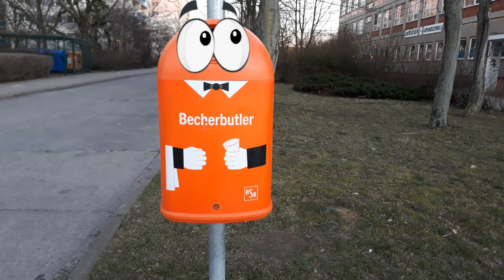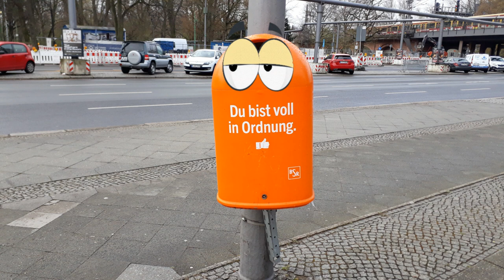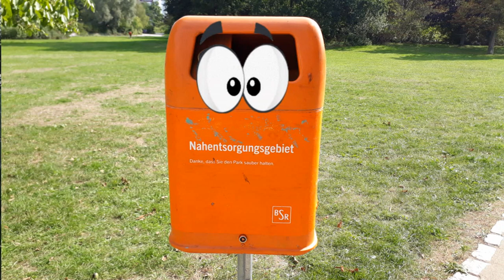Das tapfere Eimerlein - So orange ist nur Berlin!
Überall in Berlin sieht man sie, die orangenen Abfalleimer der BSR.
Lustige Aufschriften sorgen für ein sauberes Berlin und verleihen dem Müllgeber ein heiteres Schmunzeln ins Gesicht.
Der Fernsehfunk Berlin hat einige lustige Eimerlein entdeckt.